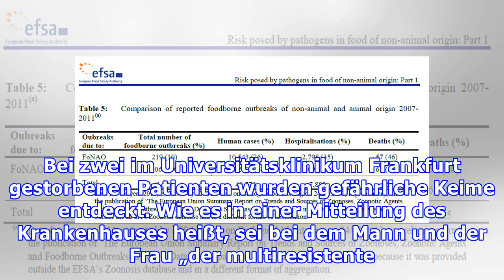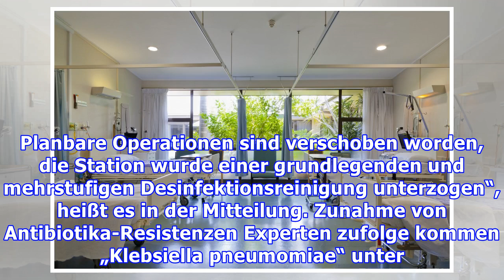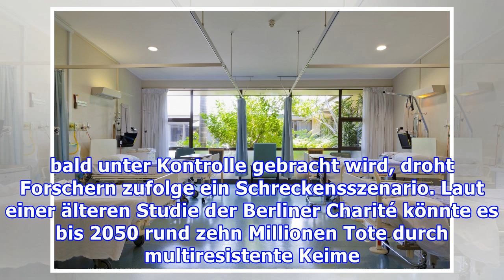Ursachenermittlung nach zwei Todesfällen: Resistente Keime in der Uni-Klinik Frankfurt nachgewiesen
Multiresistente Bakterien: Gefährliche Keime in Frankfurter Uni-Klinik entdeckt Im Universitätsklinikum Frankfurt sind bei zwei verstorbenen Patienten gefährliche Keime entdeckt worden. Nach Klinikangaben wurde bei den beiden das multiresistente Bakterium „Klebsiella pneumoniae“ nachgewiesen. Es ist jedoch nicht geklärt, ob die Patienten aufgrund ihrer Krankheiten oder durch die Keime gestorben si...